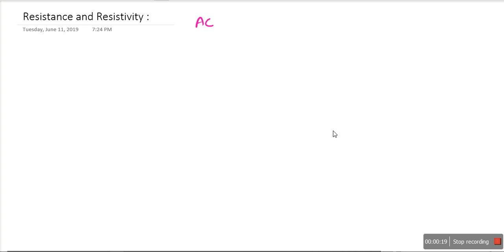L19: Resistance and Resistivity (Hindi-Eng)